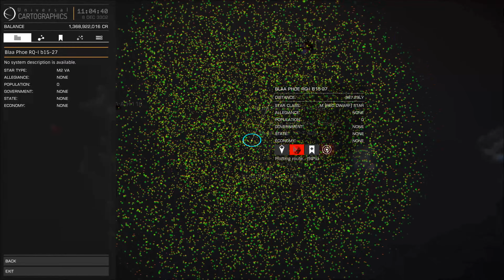Colonia within 12 hours [time-lapse] (Elite Dangerous)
For those interested, this is the whole 12 hour trip to Colonia that has been sped-up x30 times. I know its not the most exciting video, but I though some may find it interesting to see what was involved. Being at x30 times, means the hours to minute time is double (ie. 11hours is 22minutes). I felt that x60 would be too fast, and less than x30 would make a very long video.